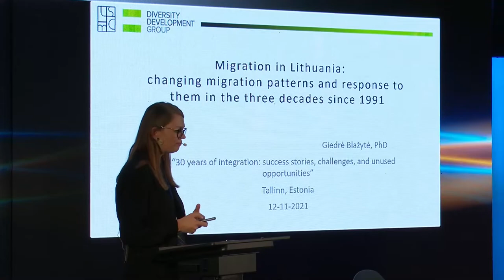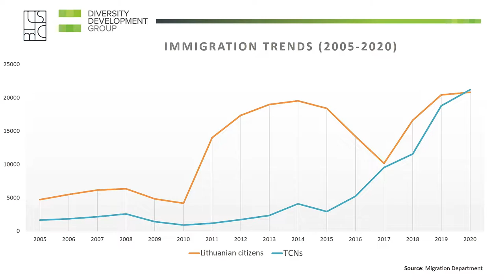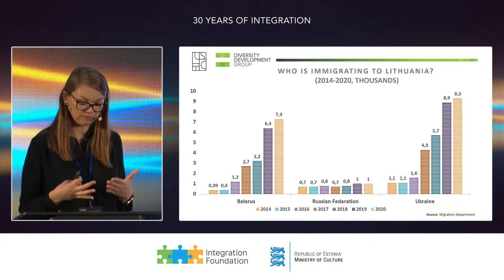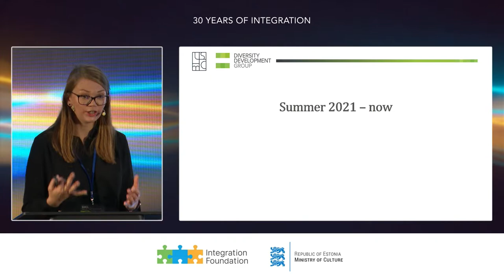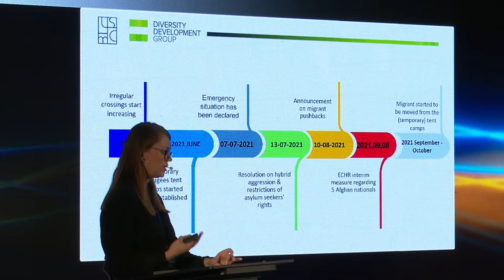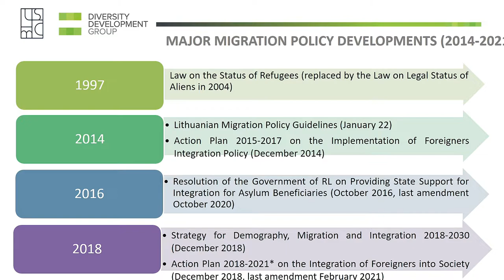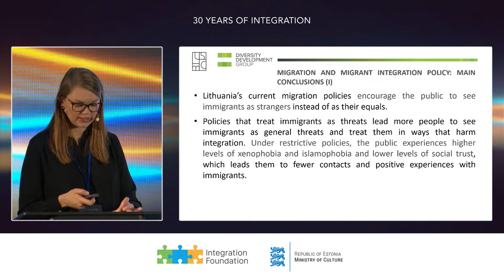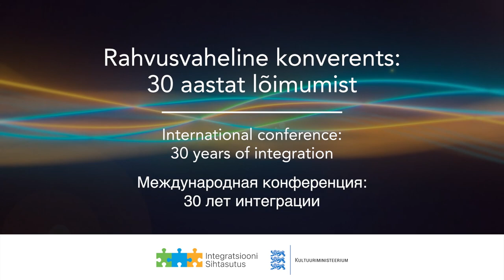(ENG) Giedrė Blažytė (Lithuanian Centre for Social Sciences, Lithuania)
“Migration in Lithuania: changing migration patterns and response to them in the three decades since 1991”